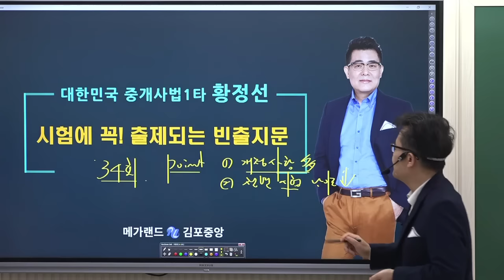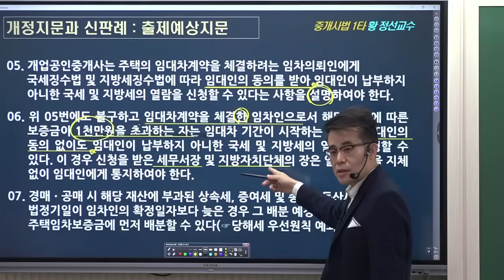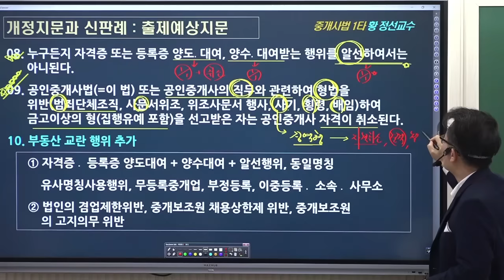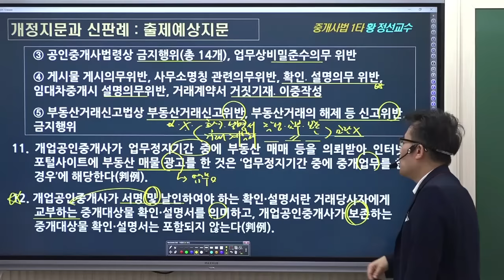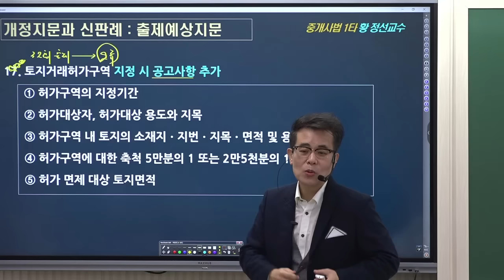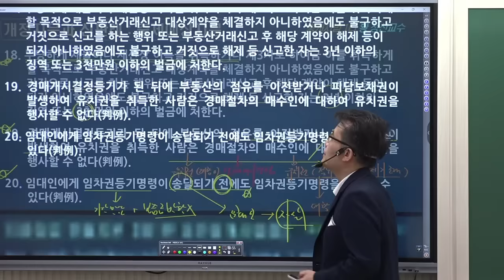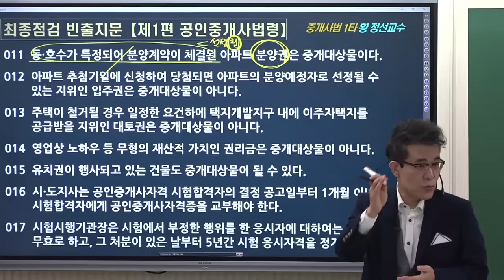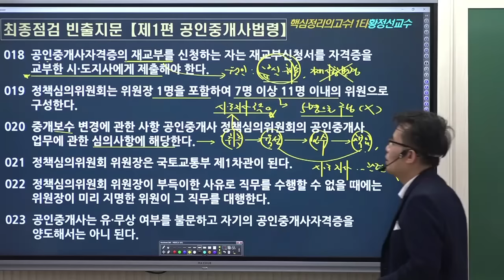하루 20점씩 올리는 중개사법 빈출지문특강 - 중개사법1타 황정선 교수님의 [Fine-All 특강 1교시]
안녕하세요! 합격명당 ❤️김포중앙공인중개사 학원❤️ 입니다

🔥 5일 뒤면 나는 34회 공인중개사 합격한다! 합격 견인 과목 중개사법 완성 특강!
이젠 시험까지 해야할 건 핵심 지문 반복 학습!
하루 20점씩 올리는 중개사법 빈출지문특강!

김포중앙 [Fine-All 무료특강]은
김포중앙 교수님들의 무한열정과 지난 1년간
김포중앙을 성원해주신 분들께 감사의 마음담아 제작합니다.